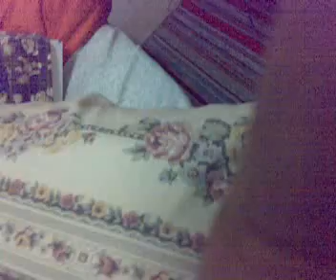get out of my yard-cover